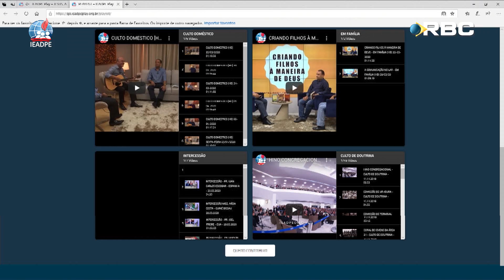Eu e a Minha Família na EBD | Em Família